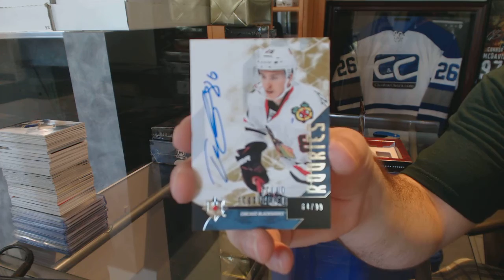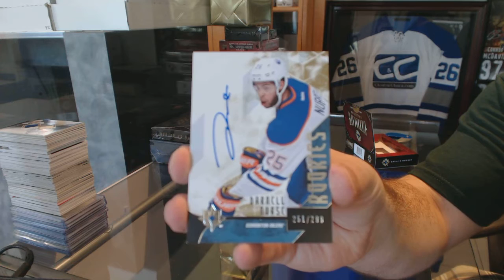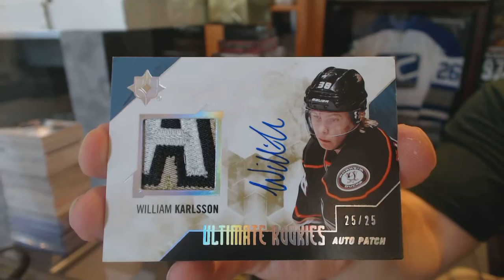14-15 Upper Deck Ultimate Hockey Box Break - C&C #6144